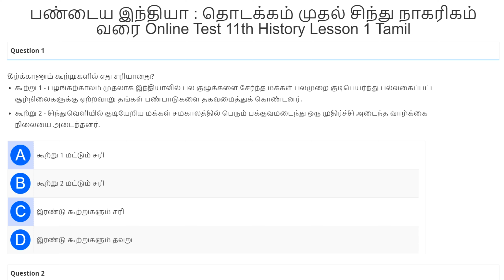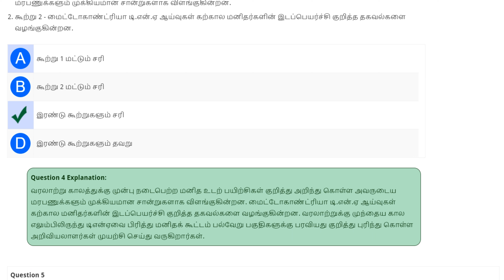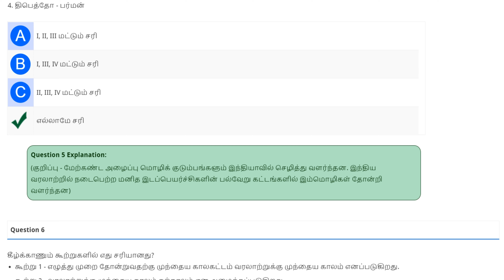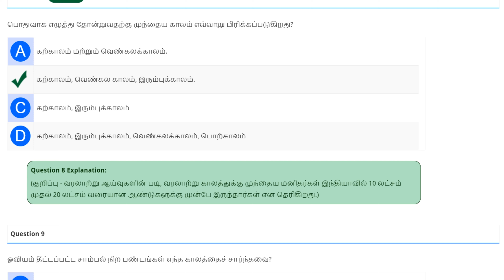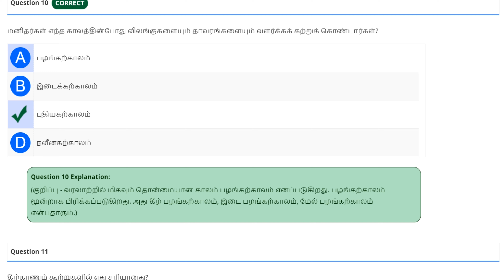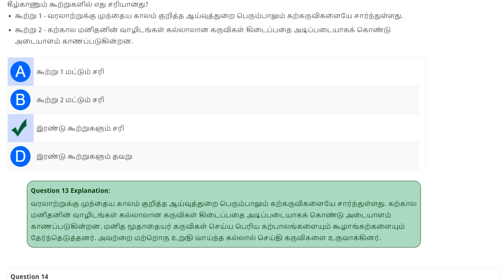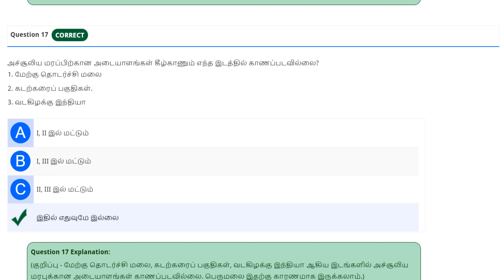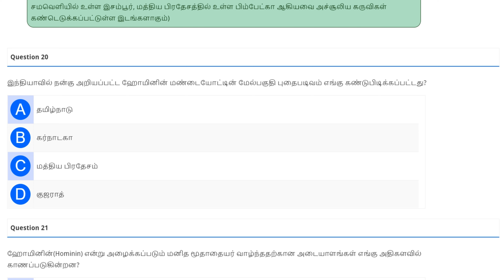Tnpsc Test Series: பண்டைய இந்தியா : தொடக்கம் முதல் சிந்து நாகரிகம் வரை Quiz 11th History Part 1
Tnpsc Test Series: பண்டைய இந்தியா : தொடக்கம் முதல் சிந்து நாகரிகம் வரை Quiz Online Test 11th History Lesson 1 in Tamil - Part 1